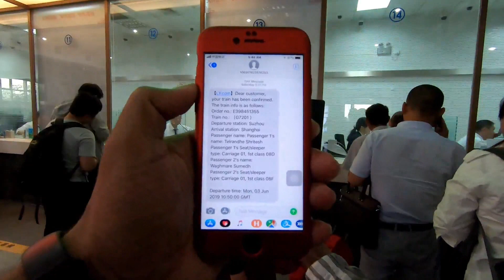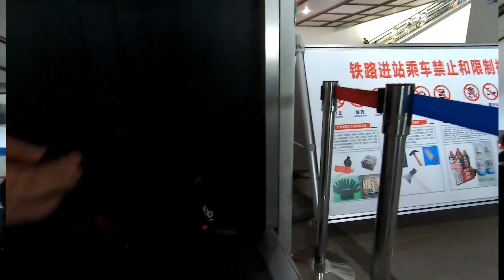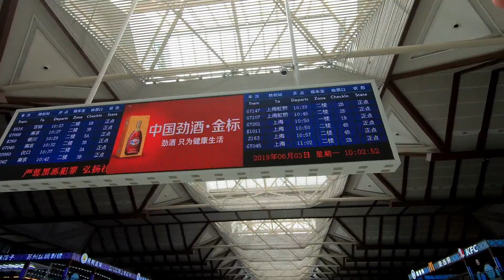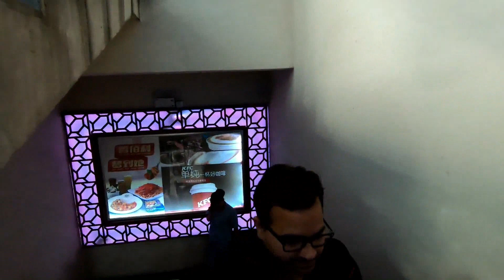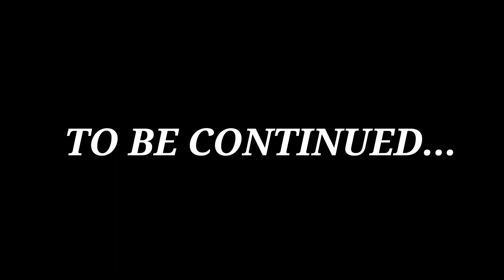RAILWAY STATION GUIDE IN CHINA||RAIWAYS IN CHINA||HINDI VLOG||TRAVEL WITH SUMEDH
RAILWAY STATION GUIDE IN CHINA IN HINDI...